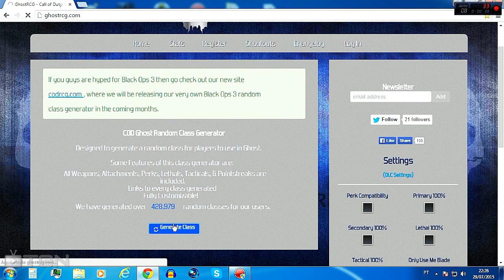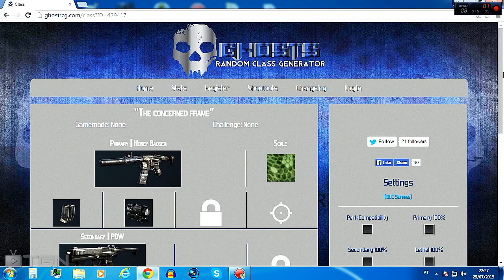Call of Duty Ghosts -- Random Class Generator #6 Arma ruim = partida chata :/